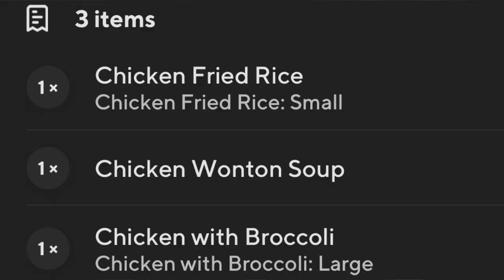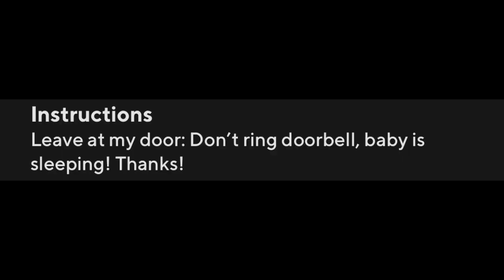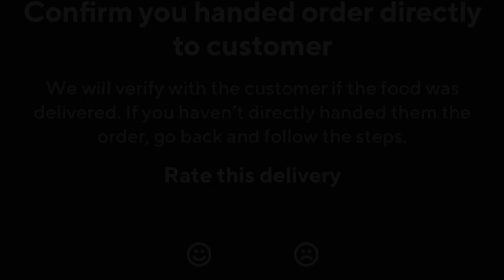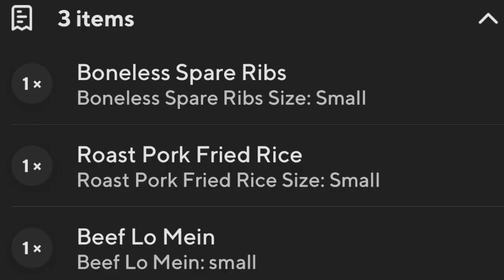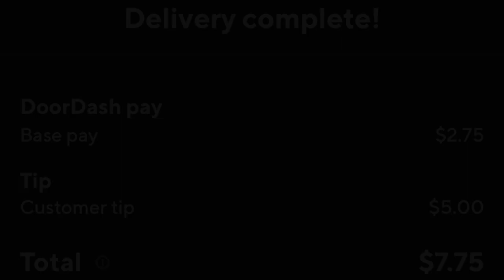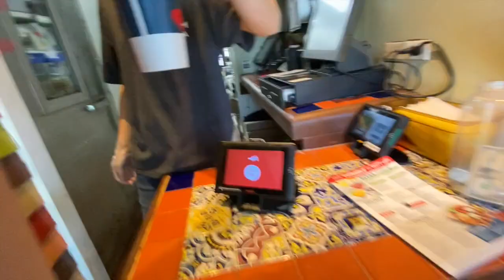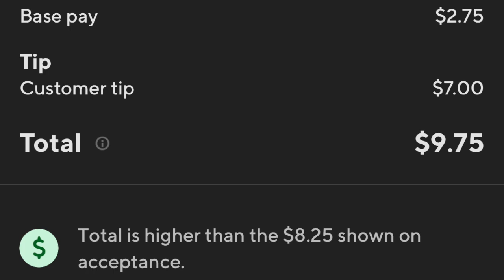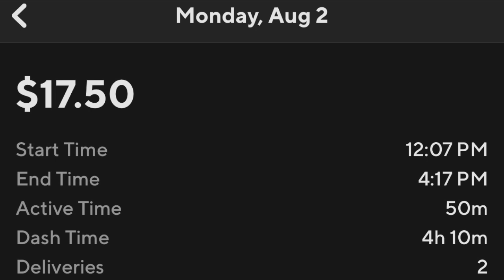TIME FOR A CHANGE 🤔 FT. WAVYMYHAIR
Extra $25 OFF with: in25 ,Limited Sale!

Style:4x4 Lace Highlight Wig
length: 10 inch
Density:180%
Price:$71